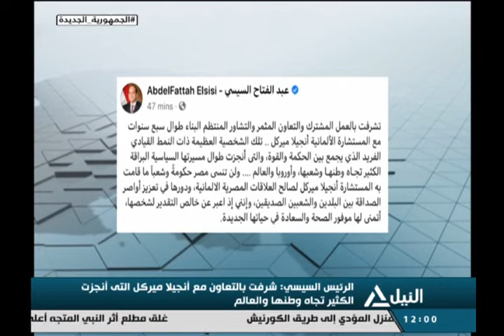السيسي : لن تنسى مصر حكومة وشعبا ما قامت به المستشارة أنجيلا ميركل لصالح العلاقات المشتركة